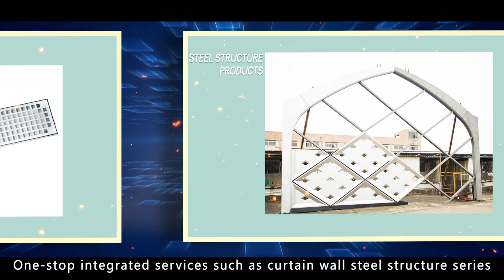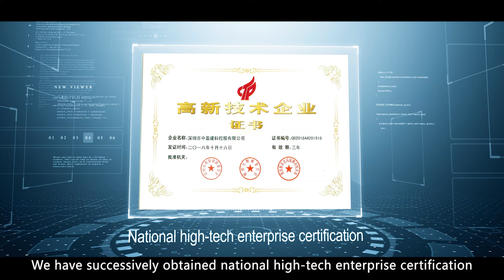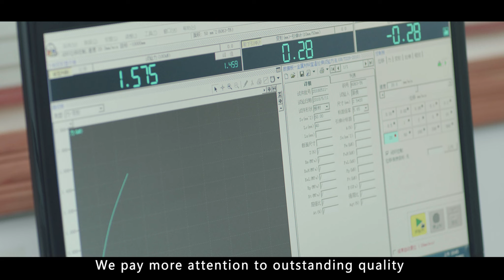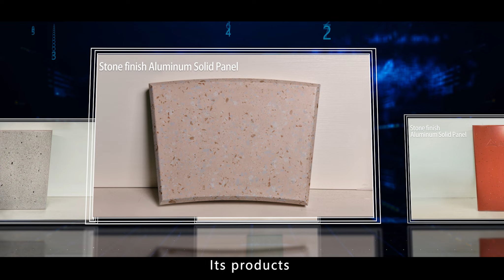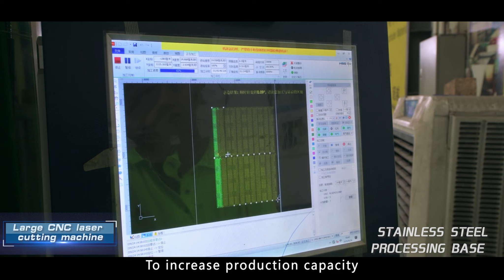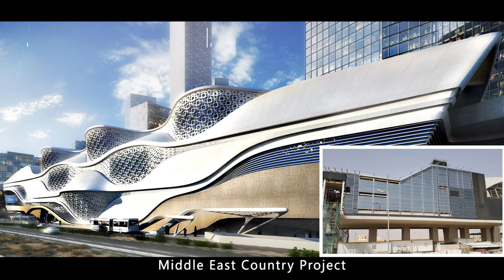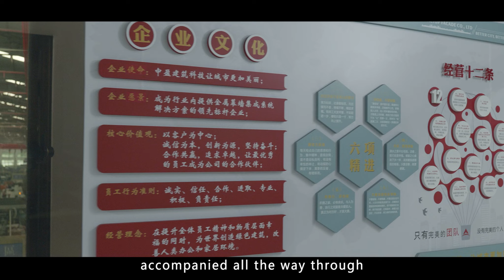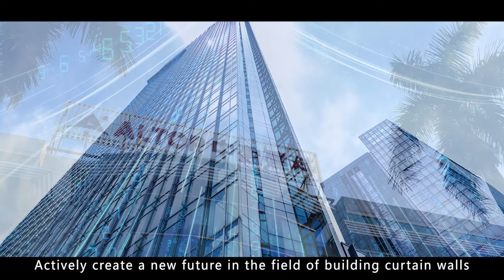ALTOP FACADE introduction video.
Altop Facade Co., Ltd. was born with the concept of “becoming a mature, professional and distinctive building system integration service provider”, the company integrates R&D, design, production, sales and installation in one, is devoted to providing one-stop services covering energy-saving curtain wall windows and doors, aluminum products, stainless steel products, curtain wall steel structures and accessories with high-tech content.